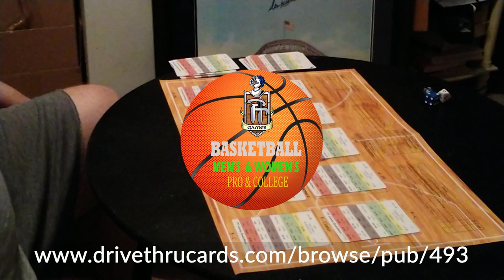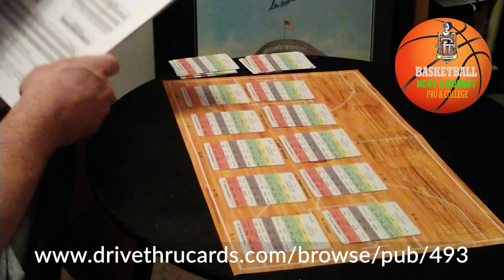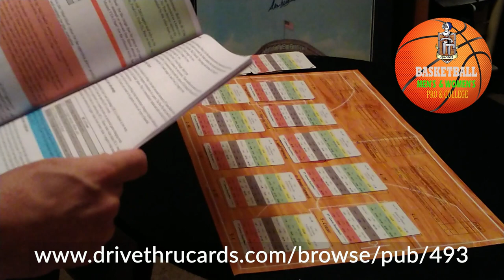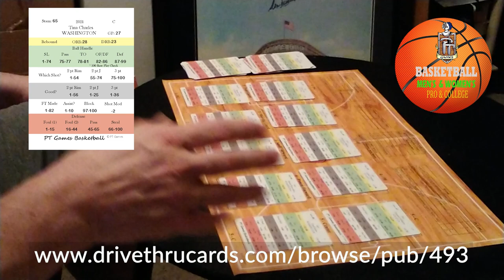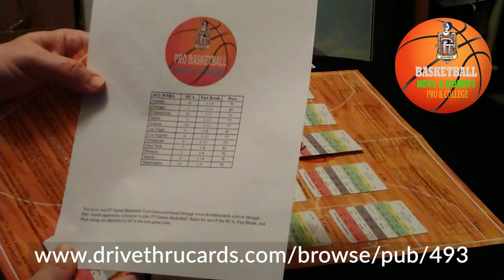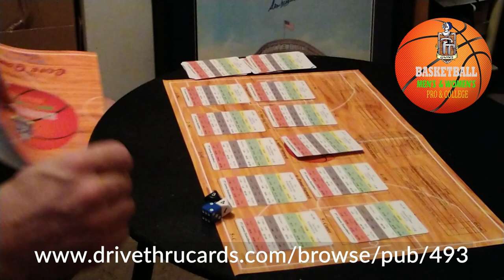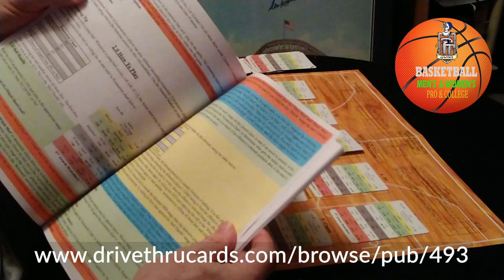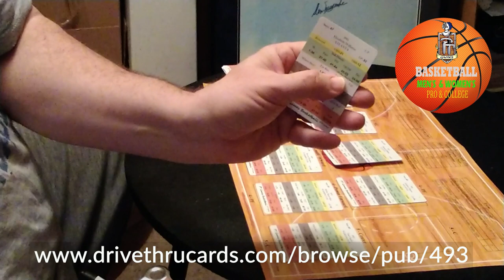PT Games Basketball How To Play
I go over a few elements of gameplay including Home Court Advantage, 24-second violations, player card review, and other game elements.